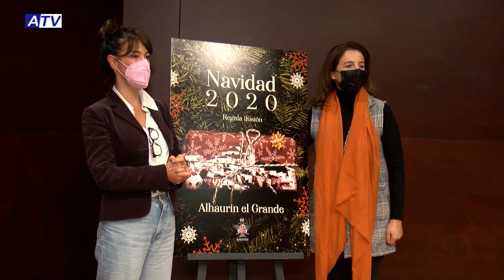La Cope en Alhaurín el Grande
Recientemente la localidad ha vuelto a ser protagonista de la cadena Cope Málaga. El programa Herrera en Cope se emitió desde la Biblioteca Municipal recientemente con la alcaldesa como invitada. Toñi Ledesma habló del planteamiento que el ayuntamiento tiene para estas navidades y de la importancia de consumir en la localidad en estas fechas tan especiales. Les dejamos con algunos de los momentos de este espacio.